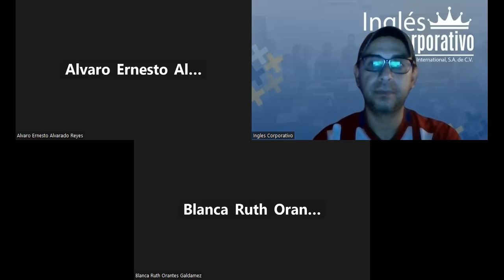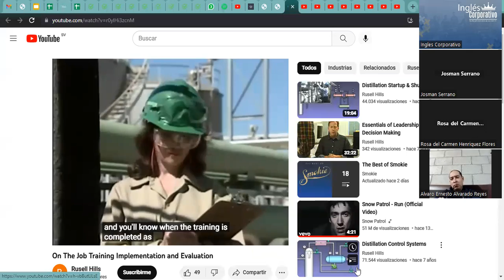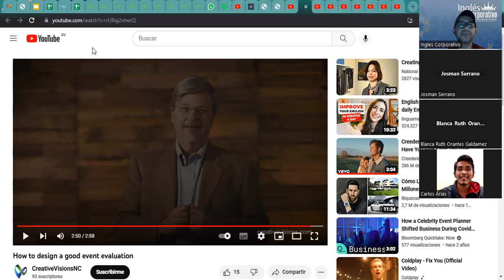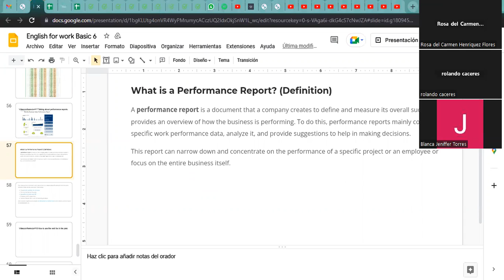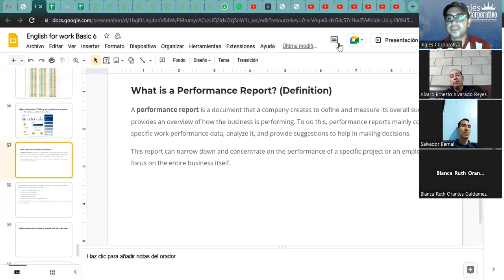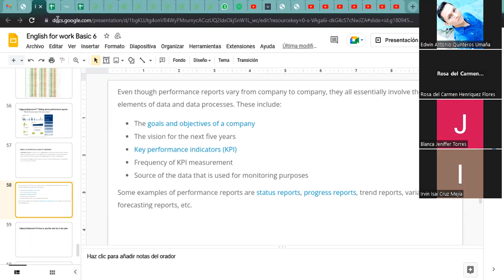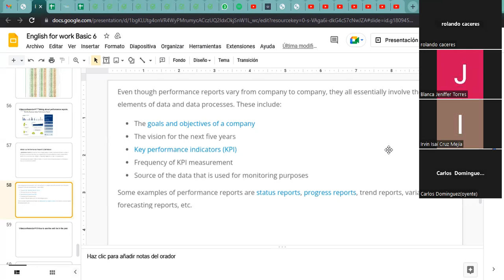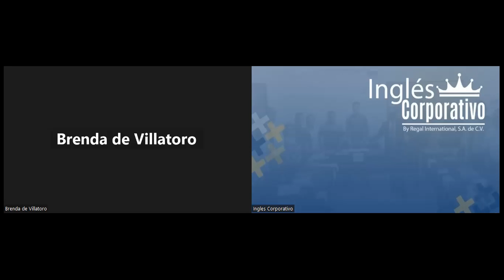Inglés Corporativo- 15-12-2022 Talking about performance reports